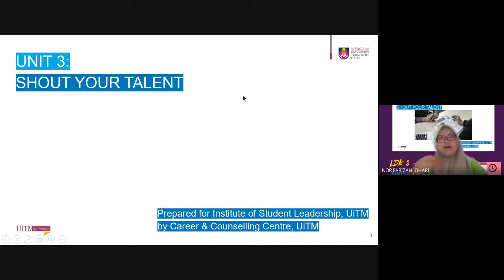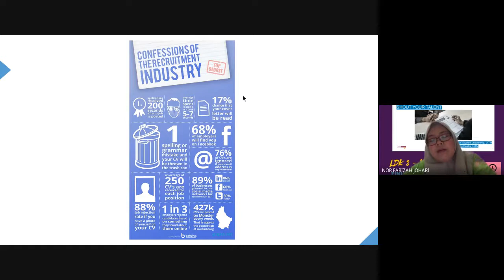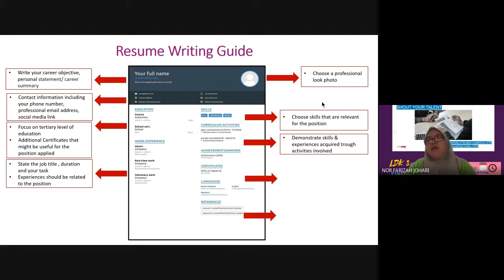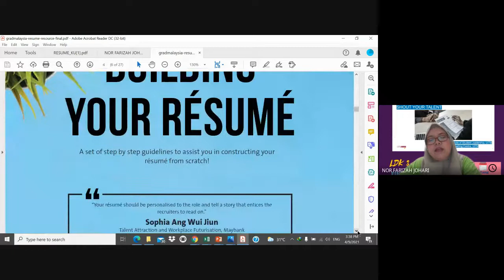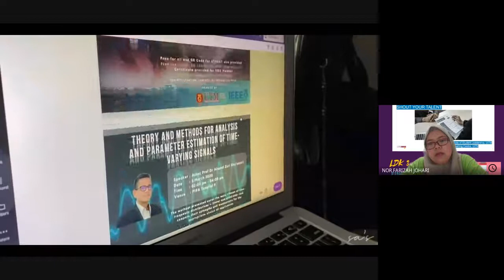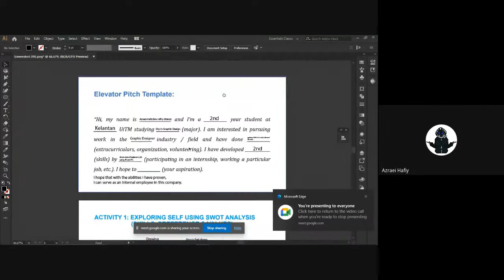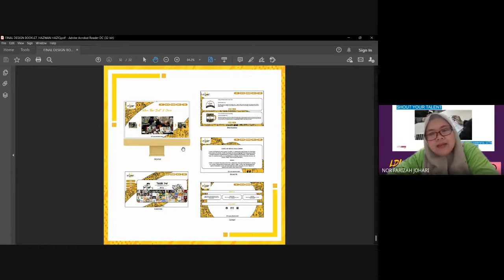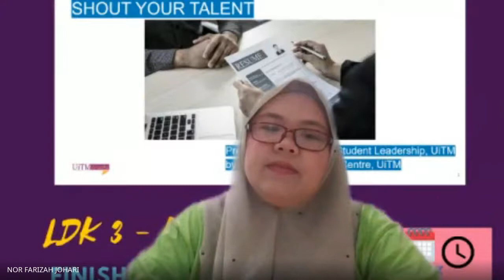LDK 3 Finishing School Shout Your Talent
Know the best way to craft your cover letter, resume, career summary and even your video resume.